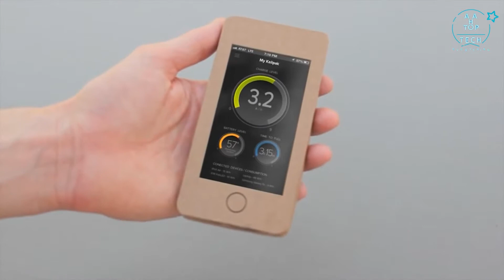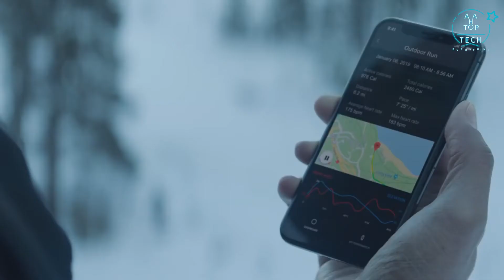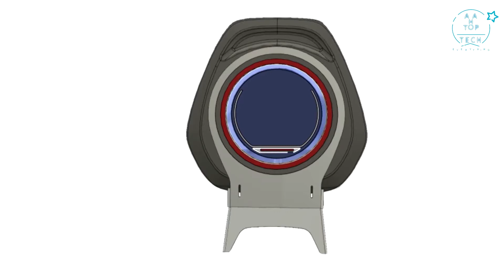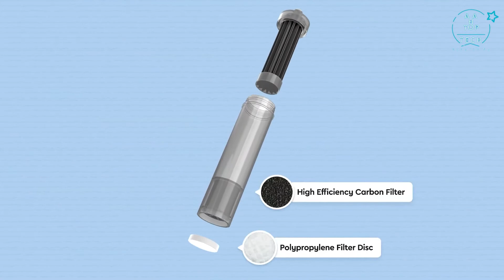Top 10 Green Energy Gadgets Invention for Outdoors & Camping in 2021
In today's video, we are going to show you the Top 10 Green Energy Gadgets Invention for Camping & Outdoors.

00:00  - Intro

00:10 - 1.BioLite CampStove 2

00:46 - 2.Helio Solar Camping Flashlight with USB Charger

01:47 - 3.KaliPAK

02:44 - 4.Matrix PowerWatch 2

03:52 - 5.GoSun Fusion

04:55 - 6.BioLite SolarHome 620

05:30 - 7.Nemo Helio Pressure Shower

07:29 - 8.SolarBox Lumine

08:47 - 9.GoSun FLOW

09:42 - 10.WaterLily Turbine

(AHA137)